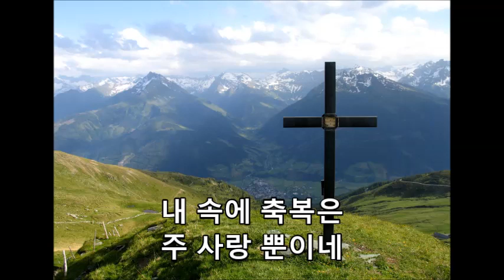Golden Angels - "십자가 아래" (Korean)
Golden Angels - "십자가 아래"  (For the IMC Album)